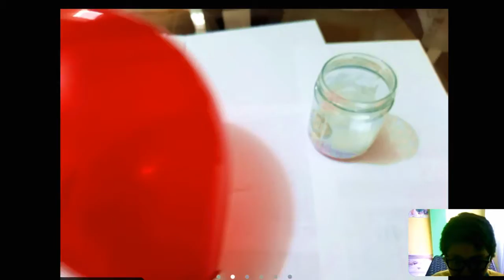GLOBO AEROSTÁTICO 1RA PARTE